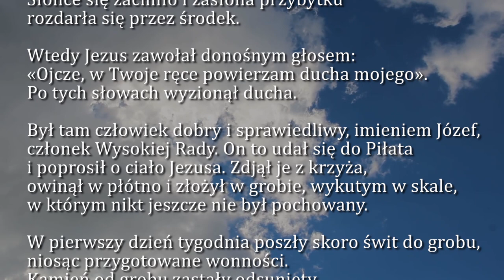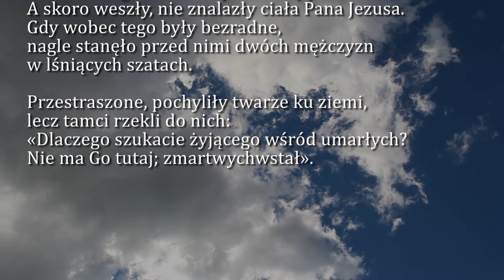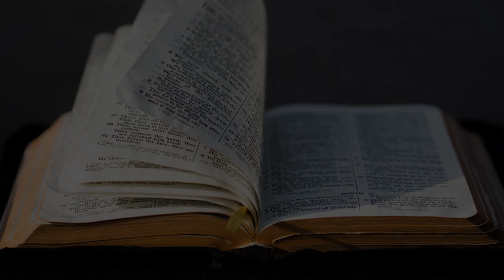Dobra Nowina na dziś | 2 listopada - Wspomnienie wszystkich wiernych zmarłych